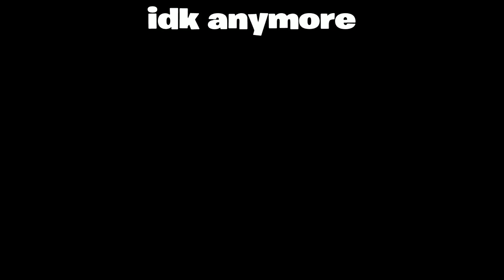I am blue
I got the premium bundle for flipaclip